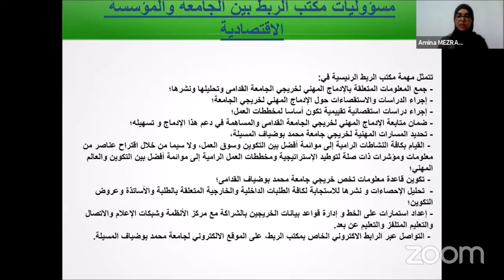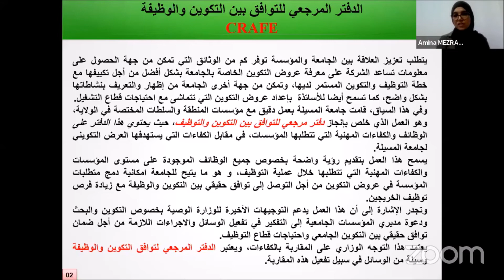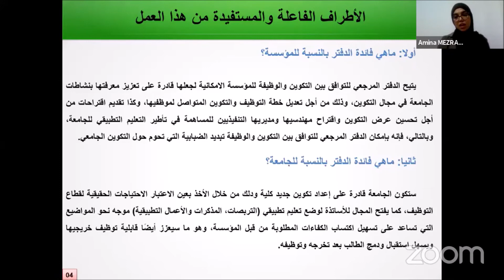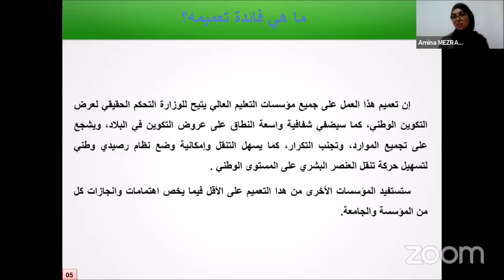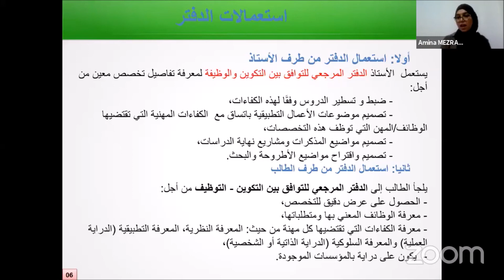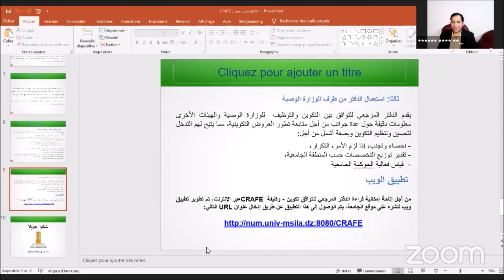تجربة جامعة محمد بوضياف في التواصل مع البيئة الاقتصادية .. د. أمينة مزراق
مداخلة د.أمينة مزراق ضمن مخيم التكامل بين الجامعات والشركات يخلق اقتصادًا رقميًا.
ــــ
مشروع "عمران"
لتمكين الإنسان
يسعى
لنهضة الأمة
ورفعتها وحضارتها

وإلى حضراتكم
حسابات المشروع على مواقع التواصل الاجتماعي فيرجى المتابعة: